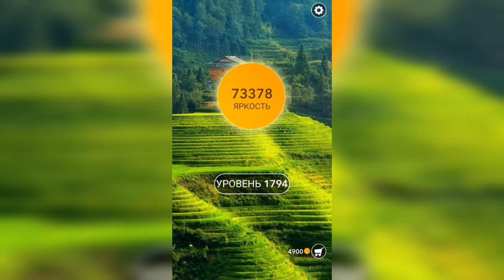Word / Слово Крест: Поиск русского кроссворда / Уровень 1794